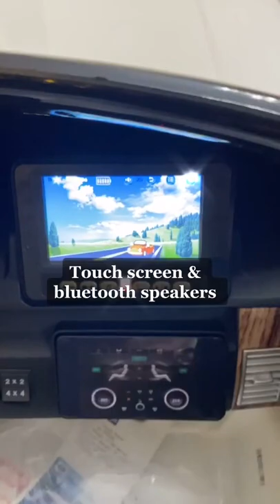Kids Range Rover Toy Car | Amazing Indoor Toys & Game For Kids🚘🚀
Kids Range Rover Toy Car Perfect Car For Children | Amazing Indoor Toys & Game For Kids🚘🚀

 Hi Friends ,
In my channel we shocase latest unlimited  Toys , Soft Teddy Bear Toys , New Ideas And Inventions ,Tech toys For Children , Toy cars , Transformer , Avenger ,  Barbie , Pretend To play toys For Kids , Indoor And Outdoor games . Along with Cool Technology Gadgets For Kids At Home .

 and if you have any queries so please use the
 comment box.

   If you own any of the content in my videos and you don't want it to appear in
   we will resolve the issue asap.